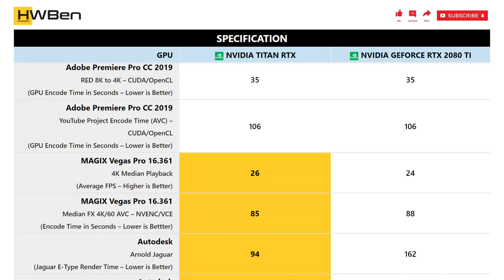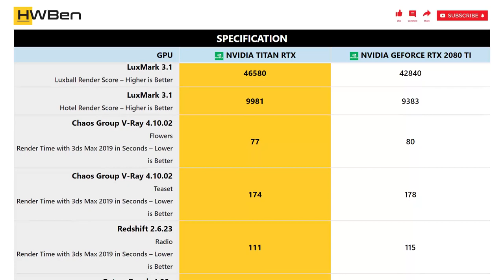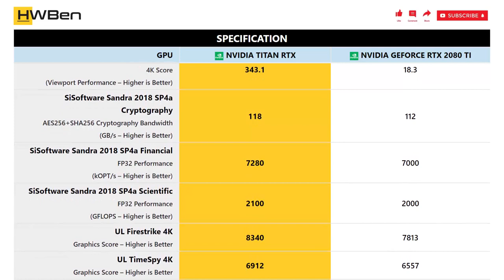nVidia Titan RTX vs nVidia GeForce RTX 2080 Ti - Workstation _ Content Creation Benchmark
Application Benchmark Lists:
1 - Adobe Premiere Pro CC 2019
2 - MAGIX Vegas Pro 16.361
3 - Autodesk
4 - AMD Radeon Pro Render 2.4.404
5 - Blender 2.80.51
6 - LuxMark 3.1
7 - Chaos Group V-Ray 4.10.02
8 - Redshift 2.6.23
9 - OctaneBench 4.00c
10 - OctaneBench 2019 RTX
11 - Autodesk 3ds Max (SPECViewPerf 13)
12 - Dassault Systemes CATIA (SPECViewPerf 13)
13 - Dassault Systemes SolidWorks
14 - PTC Creo
15 - Siemens NX
16 - SiSoftware Sandra 2018 SP4a Cryptography
17 - SiSoftware Sandra 2018 SP4a Financial
18 - SiSoftware Sandra 2018 SP4a Scientific
19 - UL Firestrike 4K
20 - UL TimeSpy 4K
21 - UL VR Benchmark